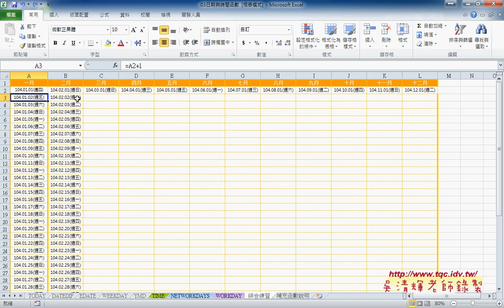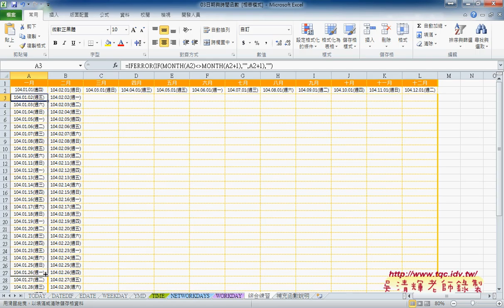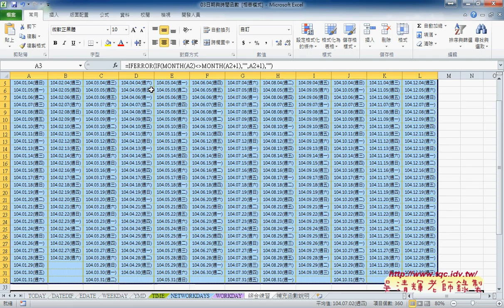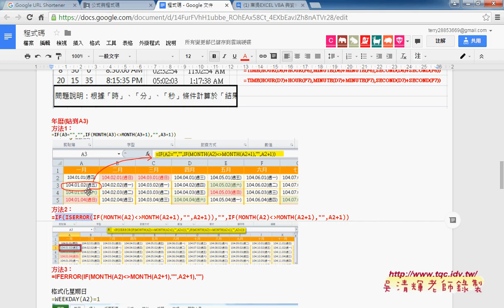06 如何快速製作年曆EDATE與MONTH與IFERROR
上課內容：
01_日期與時間函數日期產生與格式
02_DATEDIF函數使用說明
03_用DADEDIF計算精確生日
04_將公式用VBA輸出
05_用EDATE函數計算月與自訂年季周計算函數
06_如何快速製作年曆(EDATE與MONTH與IFERROR)
07_星期六日設定格式化條件與VBA
08_設定格式化條件VBA程式撰寫說明
09_西元民國年格式轉換與年曆VBA解說

課程理念：
1.以循序漸進的方式, 透過詳細的說明和實用的50個Excel VBA範例,

2.進而解說EXCEL與資料庫的結合，甚至將EXCEL當成資料庫來使用，

3.將結合GOOGLE雲端試算表，教您如何將EXCEL函數雲端化與網路化。

上課用書：
Excel VBA一點都不難：一鍵搞定所有報表
作者： Excel Home
出版社：博碩
出版日期：2013/06/26
定價：380元

吳老師  104/10/2